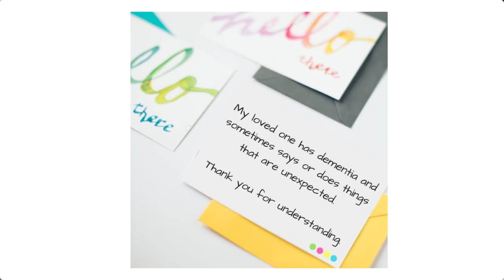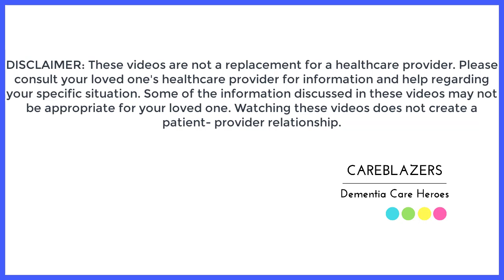How to handle difficult dementia behaviors in public- simple tip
In this video, I talk about a simple way you can deal with your loved one doing embarrassing or rude things in public. In dementia, the part of the brain that controls our social behaviors starts to decline and that leads to your loved one doing things in public that leave you embarrassed. Rather than avoid taking your loved one out in public, you can consider this simple and free way to handle those situations. I hope you find it helpful.

💌 [LET’S CONNECT]

🌟 [WANT ACCESS TO THE CARE COURSE?]
Join the Care Course today and get immediate access to training to help you feel better, respond to challenging behaviors, improve your health, and free sneak peek access into the Dementia Care Club- the most helpful and supportive place for dementia caregivers. PLUS, you’ll get the Relationship Revival as a bonus!